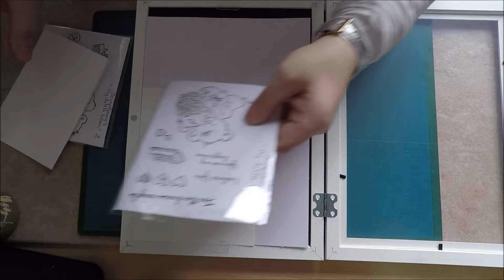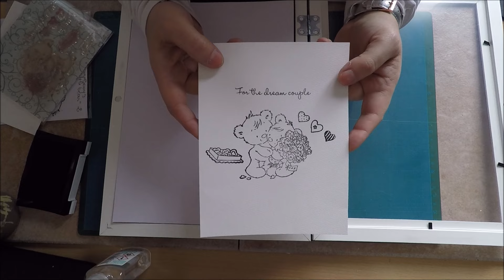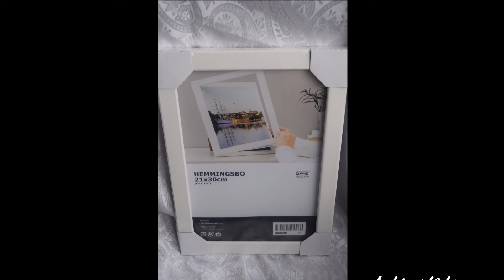BON PLAN SCRAP Cadre photo comme presse à tampons clear